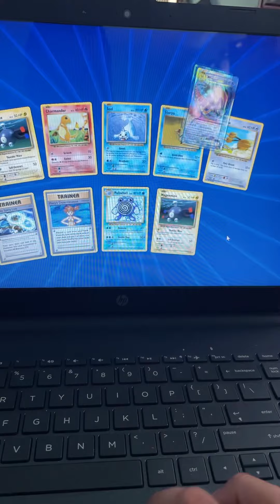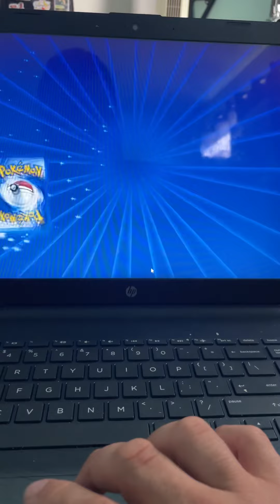On the hunt for the OG Charizard on Pokémon TCGO